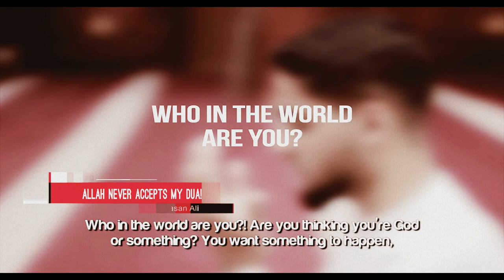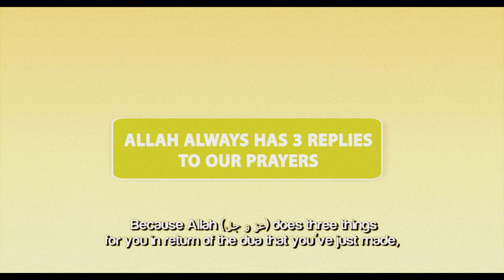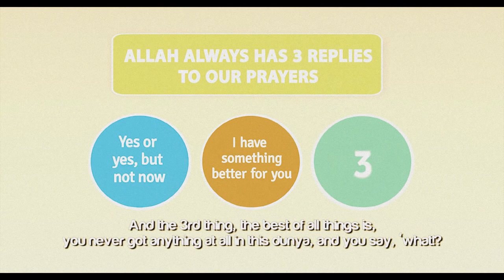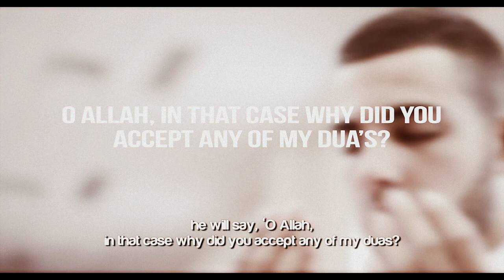Allah always with you - allah allah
allah allah
allah